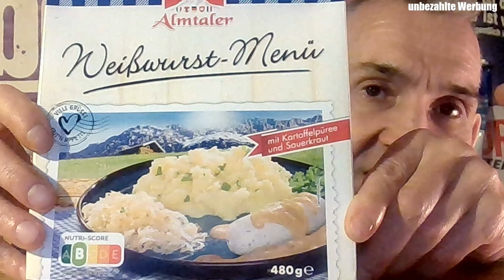O'zapft is! - Almtaler Weißwurst Menü ⭐ ROSTI'S GESCHMACKSTEST #219 ⭐rosti